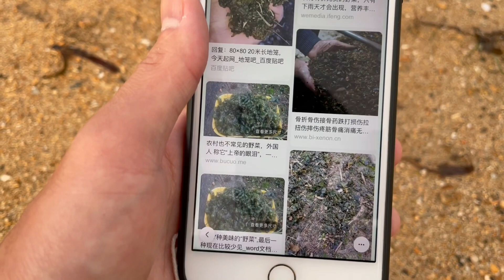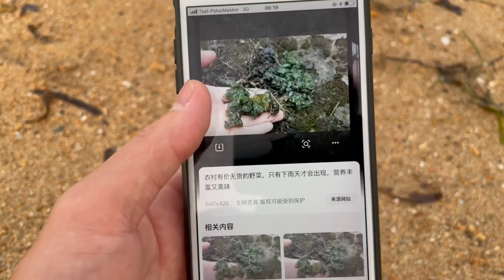印尼自驾游｜在巴厘岛的海滩看日出 没想到竟然跟渔民学习这么多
一早到巴厘岛Karang还挺赶日出，没想到跟本地渔民学习了这么多。